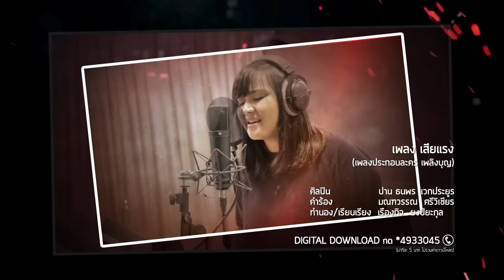เสียแรง Ost.เพลิงบุญ l ปาน ธนพร แวกประยูร l Official MV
Siaraeng Ost.Plerng Boon
ศิลปิน                 ปาน ธนพร แวกประยูร
ทำนอง/เรียบเรียง  เรืองกิจ  ยงปิยะกุล

“เสียแรง” เพลงประกอบละครเรื่อง “เพลิงบุญ” เพลงแทน ความรู้สึกของ “พิมาลา” ผู้หญิงแสนดี แต่น่าเห็นใจ เพราะความใจบุญที่มอบให้เพื่อนรักเพียงคนเดียว กลับกลายเป็นเพลิงเผาใจ เสียงแรงที่รักและไว้ใจ ซึ่งได้  “ปาน” ธนพร แวกประยูร ขวัญใจทีมเมียหลวงมาเป็นผู้ถ่ายทอด

เธอคือเพื่อนคนเดียวที่แสนดีเธอคนนี้ที่อยู่เคียงข้างกัน
ตลอดเวลา ฉันเข้าใจว่าอย่างนั้น ต้องแลกมันมา ด้วยราคาแสนแพง

*ใครหักหลังก็คงไม่เท่าไร เจ็บอย่างไรก็คงจะไม่แคร์
แต่พอเป็นเธอ ยัดเยียดคำว่าพ่ายแพ้ คนที่เป็นมิตรแท้ กลับเป็นศัตรูถาวร

**เสียแรงที่รักที่ไว้ใจ เสียดายความรู้สึกที่มี เพิ่งจะรู้วันนี้ว่ามันไม่มีความหมาย

***เสียแรงที่คิดว่าเพื่อนกัน แล้วเธอกลับทำกับฉันได้ จะไปโทษใคร เมื่อสุดท้ายฉันมันโง่เอง
(ซ้ำ */**/***/***)